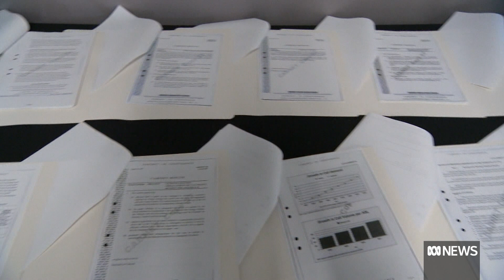John Howard reflects on release of secret 2001 cabinet documents | ABC News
Australia's second-longest-serving prime minister, John Howard, says there is still hope for democracy in China, although he is disappointed by how it has changed since he was in power.